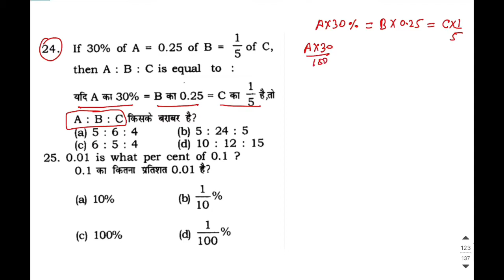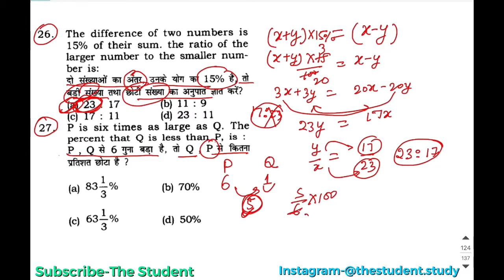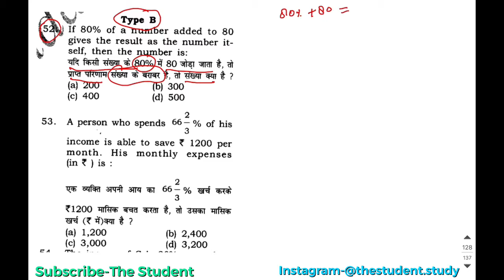Rakesh Yadav 7300+ Maths Book / Percentage (Part-2)/ हर Chapter से केवल important question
Rakesh yadav 7300+ book के हर chapter के सभी important questions का collection है। केवल इन्ही questions को solve करने मात्र से इस chapter के सभी question solve हो जायेंगे।